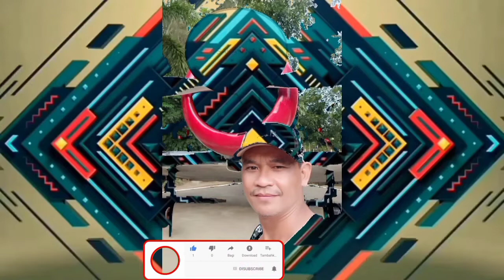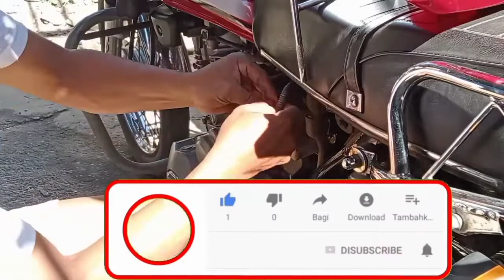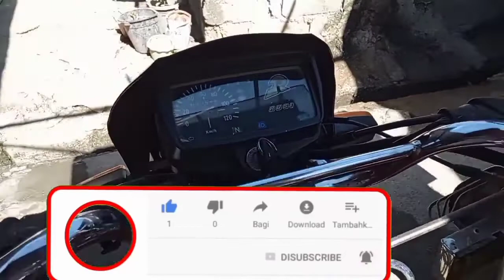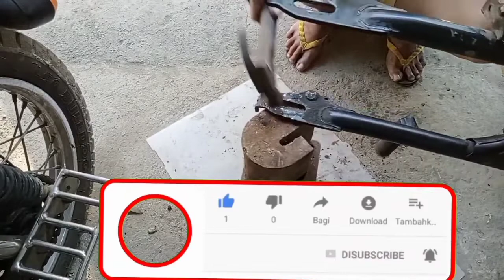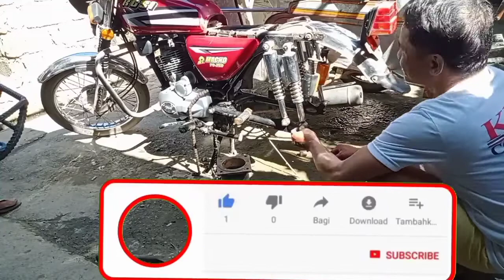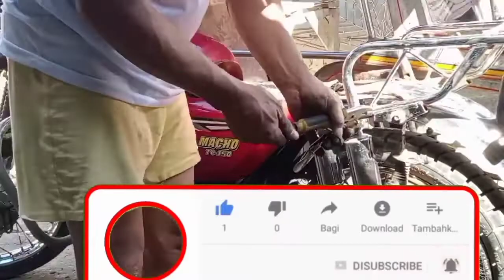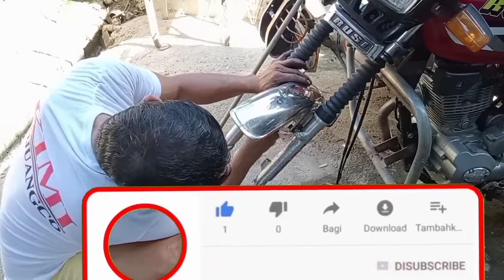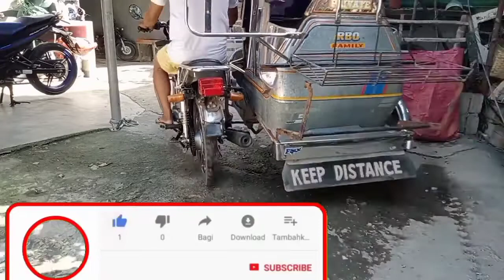NO PUSH START AND SWING ARM REPAIR STEP BY STEP